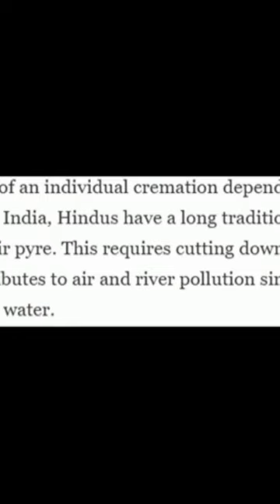The Environmental Toll Of Cremation Industry Aiding In The Climate Change Crisis 🔥⚰️🥵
The Environmental Toll Of The Cremation Industry That is Aiding In The Climate Change Crisis
MY FULL YOUTUBE VIDEO ON THE TOPIC IS RIGHT HERE NOW:
...The environmental toll of cremating the people who passed away, Over the past four years, cremations have surpassed burials as the most popular end-of-life option in the United States, according to the National Funeral Directors Association. At the same time, companies have been springing up touting creative things you can do with a loved one’s ashes, such as pressing them into a vinyl record, using them to create a marine reef, or having them compressed into diamonds, s often marketed as a more environmentally friendly option than traditional embalmment and casket burial. Concern for the environment, in addition to economic considerations, may be driving some of the increase in popularity, But while it’s true that cremation is less bad or vile than pumping a body full of formaldehyde and burying it on top of concrete, there are still environmental effects to consider. Cremation requires a lot of fuel, and it results in millions of tons of carbon dioxide emissions per year—enough that some environmentalists are trying to rethink the process, The average U.S. cremation, for instance, “takes up about the same amount of energy and has the same emissions as about two tanks of gas in an average car,” Menkin says. “So, it’s not nothing.”, The particular impact of an individual cremation depends on where and how it’s performed. In India, Hindus have a long tradition of cremating relatives on an open-air pyre. This requires cutting down millions of trees, and the practice contributes to air and river pollution since most pyre cremations occur near water, More than 150,000 cremations have taken place on Mokshda pyres in India, saving more than 480,000 trees, averting about 60,000 metric tons of ash from rivers, and releasing 60,000 fewer metric tons of greenhouse gas emissions, according to program officer Chitra Kesarwani, Regional environmental regulations mean that most U.S. crematoriums have scrubbing or filtering systems, such as after-chambers that burn and neutralize pollutants like mercury emissions from dental fillings, However, these filters do not neutralize the CO2 generated by cremating a body, including the gas generated as a by-product of heating that body up to 1,200 degrees Fahrenheit or more. Matthews estimates that one cremation produces an average of 534.6 pounds of carbon dioxide. Given this figure, Seyler estimates that cremations in the U.S. account for about 360,000 metric tons of CO2 emissions each year, ETC!!!